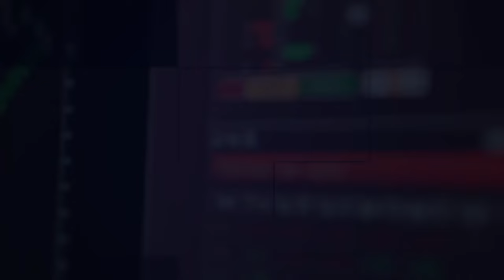How to become Millionaire With Habib Elahi | Property Expert | How To Start Real Estate Work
Are you ready to embark on a journey to financial freedom through real estate? Join us for an exclusive conversation with the esteemed property expert, Habib Elahi, as he unveils the secrets to becoming a millionaire in the real estate industry.

My Journey is Starting From Faisalabad since 2001  In Real Estate Business ,
In this enlightening discussion, Habib Elahi, known for his incredible success in the real estate sector, shares invaluable advice and strategic insights that can pave the way for your own triumph in the property market. Whether you're a seasoned investor or a beginner, this is your chance to gain insider knowledge from a true industry titan.

🔑 Key Takeaways:

Strategic Investment Approaches: Discover the proven investment strategies that have propelled Habib Elahi to millionaire status. Learn how to identify lucrative opportunities and make sound investment decisions in the dynamic real estate landscape.

Building Wealth Through Property: Understand the power of leveraging real estate assets to build substantial wealth over time. Habib Elahi will guide you through the steps of creating a robust and profitable property portfolio.

Navigating Market Trends: Stay ahead of the curve by gaining insights into current market trends and future projections. Habib Elahi will share his expertise on reading the market, allowing you to make informed decisions and maximize your returns.

Entrepreneurial Mindset: Cultivate the mindset of a successful entrepreneur in the real estate industry. Learn how to overcome challenges, stay resilient, and turn setbacks into opportunities on your path to financial success.

Practical Steps to Get Started: Whether you're just starting or looking to level up your real estate game, receive practical advice from Habib Elahi on how to kickstart your journey. From identifying your niche to establishing a strong network, these actionable steps will set you on the right path.

🌐 Join us for an enlightening conversation with Habib Elahi and take the first step towards your millionaire dreams in real estate. Don't miss this opportunity to learn from the best and turn your property ambitions into a lucrative reality. Success awaits – secure your spot now!